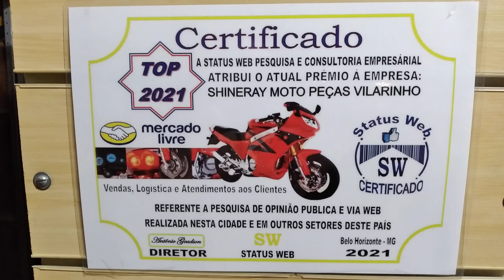SHINERAY PR SHINERAY PARANÁ SHINERAY MOTO PEÇAS VILARINHO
SHINERAY MOTO PEÇAS VILARINHO LINK DE VENDAS E CONTATOS
ABAIXO VOCÊS ENCONTRAM LINK DE VENDAS DO MERCADO LIVRE , GRUPO NO FACEBOOK E INSTAGRAM OFICIAL DA SHINERAY MOTO PEÇAS VILARINHO E TAMBÉM WHATSAPP DE VENDAS (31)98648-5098

NA SHINERAY MOTO PEÇAS VILARINHO VOCÊ ENCONTRA PEÇAS E CARENAGENS PARA MOTOS DA SHINERAY , TRAXX, IROS, SUNDOWN, DITALLY JOY PLUS, GREEN SPORT 150, AMAZONAS AME 150, DAFRA,

 LOJA SHINERAY, PEÇAS SHINERAY, LOJA SHINERAY NA VILARINHO, LOJA SHINERAY EM BH, LOJA SHINERAY EM VENDA NOVA, PEÇAS PARA DITALLY JOY PLUS, PEÇAS SUNDOWN , PEÇAS TRAXX, LOJA CONCEITO, Á MAIOR DE MINAS, LOJA CERTIFICADA, PEÇAS PARA GREEN SPORT 150, PEÇAS PARA AMAZONAS AME 150, PEÇAS PARA MOTOS, PEÇAS PARA MOTOS IMPORTADAS, PEÇAS DAFRA, SHINERAY MOTO PEÇAS VILARINHO